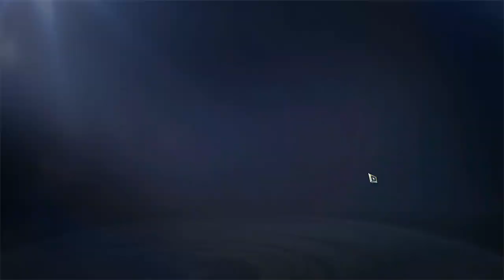The Drop Sets | Tips on How to be an EPIC Free to Play Gamer in Mir4 part 1